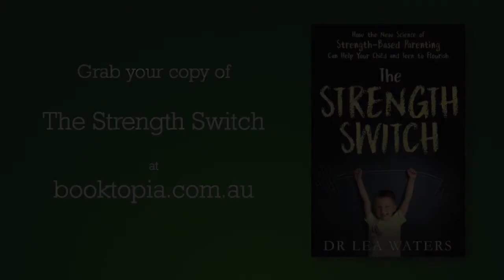Lea Waters introduces The Strength Switch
This game-changing book reveals the extraordinary results of focusing on our children’s strengths rather than always trying to correct their weaknesses. By showing us how to throw the ‘strength switch’, Dr Lea Waters demonstrates how we can help our children build resilience, optimism and achievement.